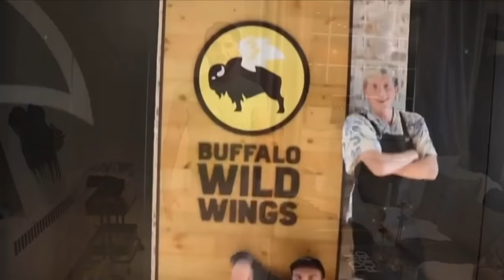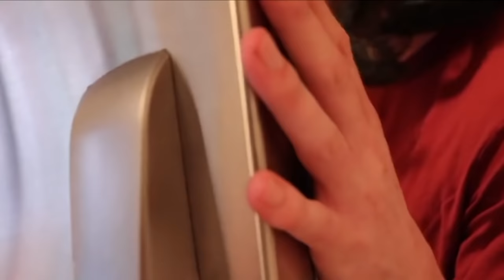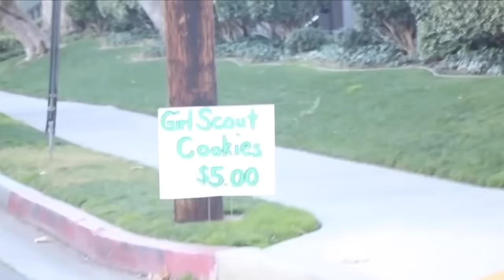Matt King Best Moments (Vlog Squad 2019)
Matt King has been in David Dobrik's vlogs and the Vlog Squad for a very long time now and maybe you even know him from his funny vines he did back in the day! In this video are many of Matt's best moments this year!

Seth - @sethfrancois